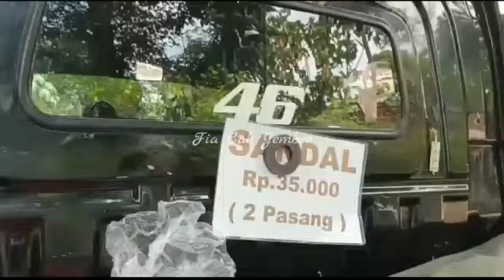KORBAN LATO LATO TIDAK KENAL USIA ‼️ bos sandal juga ikutan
Apakabar sahabat FIA di mana pun berada,
semoga senantiasa berkelimpahan berkah kesejahteraan serta selalu dalam lindungan YANG MAHA KUASA AAAMIN,

siang ini aku mau lihat penjual sandal yang lewat depan rumah,

selamat menikmati